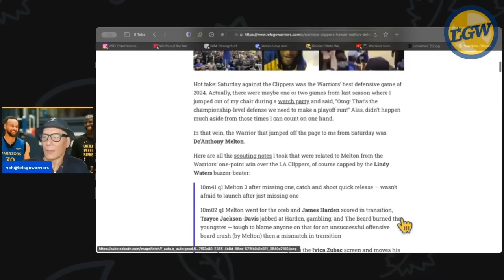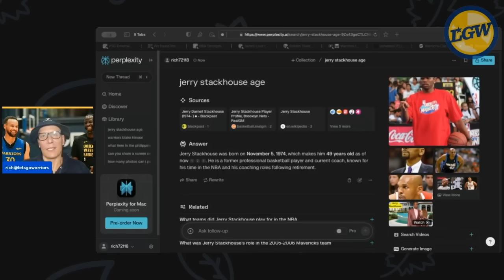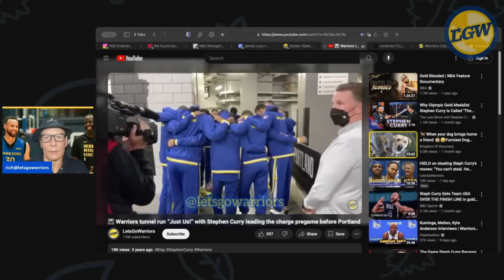Warriors practice report: Wiggins, Moody/Podziemski social media outrage 😂 GP2 clamps, Stackhouse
👇timestamps below, scroll down or tap More … PREVIOUS VIDEO: courtside Hawaii … DUBNATION DIARIES … WIGGINS Q&As … KERR Q&As … CURRY WORKOUTS … MORE PLAYLISTS

TIMESTAMPS:
0:00 teaser of GP2 stopping Moody
0:10 views from Warriors practice Mon 10/7
0:36 Wiggins finally practiced but will not play at SAC
1:01 Steph Curry workout
1:13 Kerr on Kuminga
2:26 Steve asked about Moses minutes (again!)
2:54 my commentary on all the uproar over that sound bite
3:11 Melton is above Moody in depth chart, but is also his blueprint
4:06 irony: Warriors social posts a Moody clip right after the Kerr sound bite got reported
5:11 Tuesday practice views
5:32 JK working on stuff solo (again, green light?)
6:06 GP2 vs Wiggs vs Mo vs Kyle Anderson vs Loon vs Stackhouse (!)
7:07 Dalton Johnson said GP2 dominated on defense
7:18 but Wiggs got GP2 once, and Gary stared down Jacob Rubin lol: “Wym?”, “You know what you did there!”
7:19 Slowmo beats Wiggs
8:00 Stackhouse is 49 years old and playing 1v1 drills vs Warriors players
8:22 Stephen Curry workout clips
9:14 Podziemski injured (not serious) but then had some “watch time” (Buddy Hield voice) of Steph
9:53 people on Twitter threw BP under the bus after Dalton tweeted the clip
10:12 Wiggins with his own update on the podium
10:42 Wiggs had the sniffles for sure
11:26 Wiggs on the 1v1s
11:47 join us for the GSW-SAC watch party livestream!
11:56 footage credits
12:11 Danny Emerman on our livestream
12:20 GSW-SAC live chat for tonight

FROM OCT 7-8, 2024, Golden State Warriors practices held at Oracle Perfrmance Center inside Chase Center in San Francisco, CA, two days and day before game at Sacramento Kings.